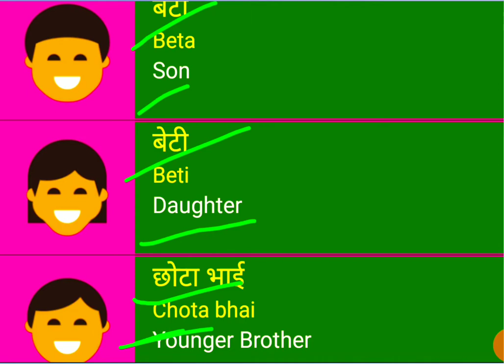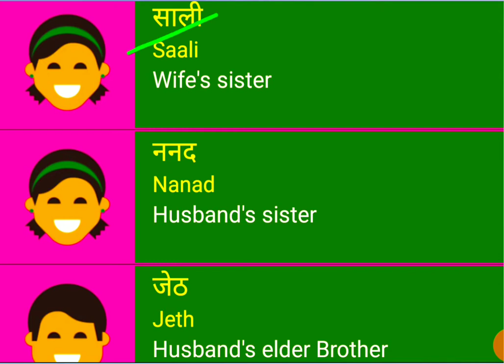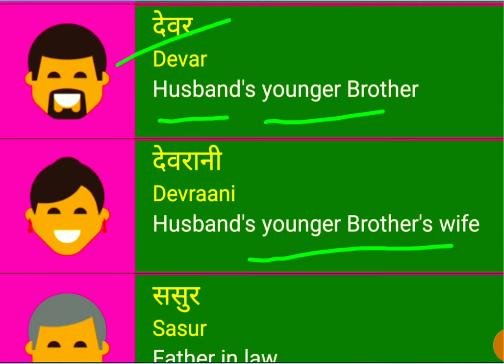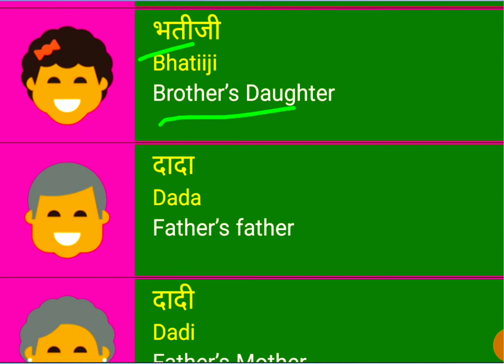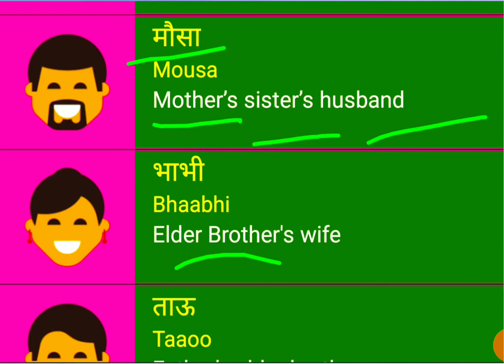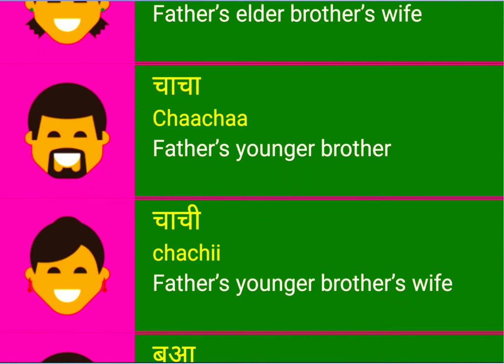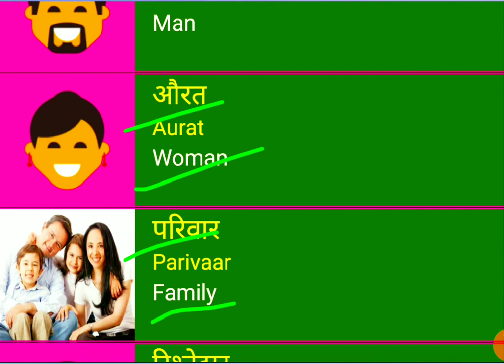17 January 2021 husband wife relationship tips Parivar ka naam English Hindi donon mein relationship